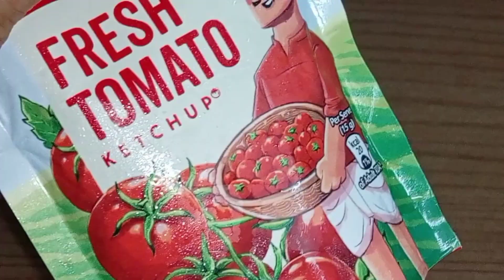આલુ ટીકી બર્ગર🍔// बर्गर// Burger// @kiranskitchen2159 //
Welcome to kiran's kitchen

ક્રિસ્પી આલુ ટીકી તવા બર્ગર🍔// बर्गर// Burger//  @kiranskitchen2159  //